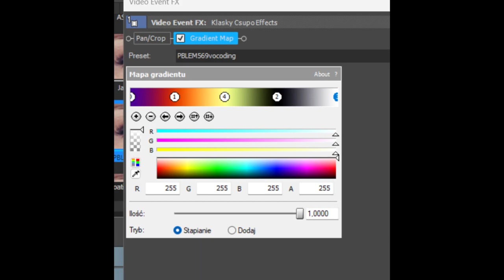How To Make PBLEM569vocoding